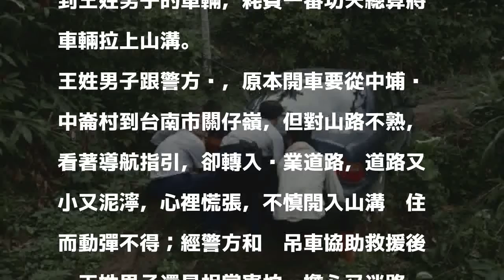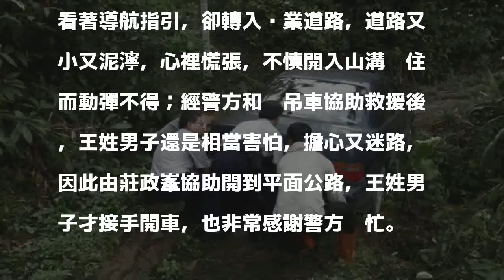男子開車用導航 卻卡進山溝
〔記者林宜樟／嘉義報導〕王姓男子昨天使用衛星導航在嘉義縣山區旅遊，但導航卻將他引導到偏僻山區，由於最近山區下雨，產業道路泥濘不堪，車輛不慎陷入山溝動彈不得，只好向警方求助；中埔分局中埔派出所所長莊政峯、警員李孟威及洪逸婷等人前往救援，先用人力徒手搬抬，但太重難以抬起，後來通知拖吊車到場救援，總算脫困。

發表評論評論如下。